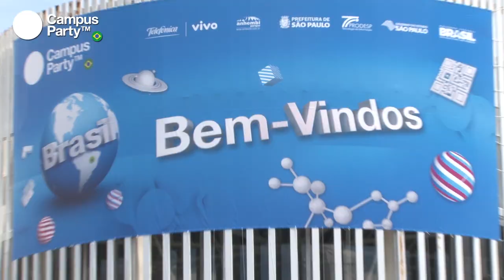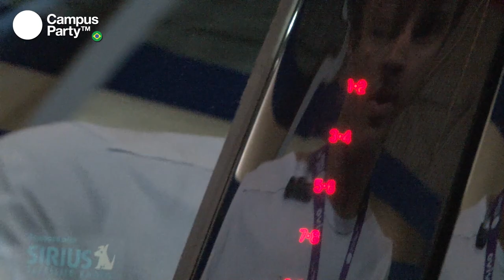CPBR6 - Video encerramento